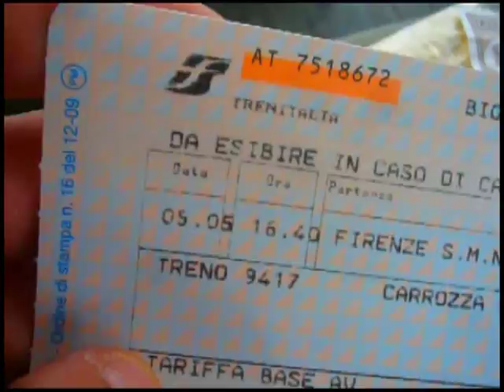ROMA INTER 0-1 SCONTRI FRONTALI